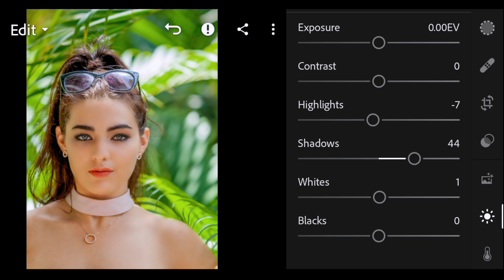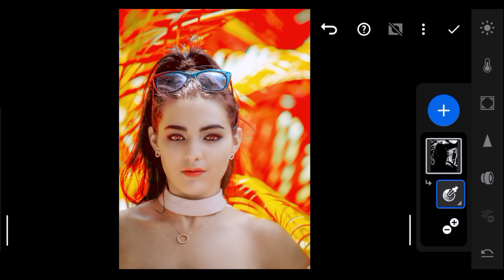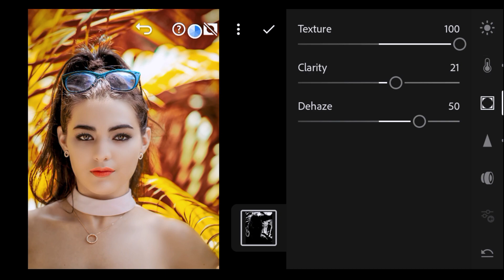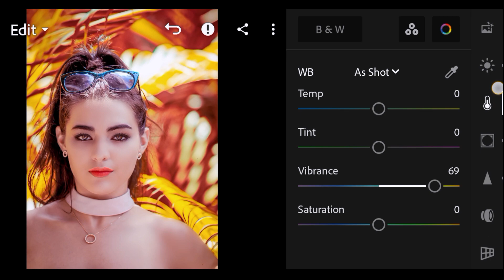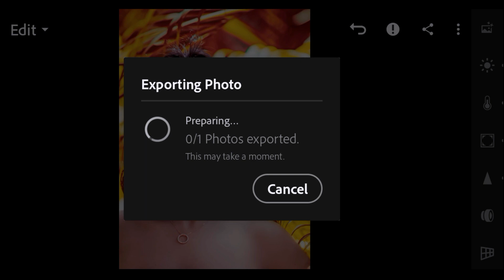Dramatic Mody Tone- Lightroom DNG Presets | dramatic effect tutorial | Dark yellow colour correction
Quiris..
How to lightroom photo editing
How to lightroom preset download
How to lightroom presets add
How to lightroom photo editing in tamil
How to lightroom open
How to lightroom video editing
How to lightroom photo editing in telugu
How to lightroom download
How to lightroom copy paste
Lightroom photo editing
Lightroom editing
Lightroom presets
Lightroom xmp presets
Lightroom xmp presets download
Lightroom xmp preset kaise use kare
Lightroom dng
Lightroom dng presets download no
password
Lightroom dng presets import
Lightroom dng download
Lightroom dng presets download tamil
Lightroom dng preset kaise download
karen
Lightroom moody tone editing
Lightroom moody tone
Moody tones lightroom presets free
Moody green tone lightroom preset
Brown moody tone lightroom
Moody black tone lightroom
Lightroom photo editing moody tone
Dark moody tone lightroom
Moody green tone lightroom
Moody blue tone lightroom
Lightroom dramatic editing
Lightroom dramatic presets
Lightroom dramatic black and white
Lightroom dramatic sky
Lightroom mobile dark dramatic
Moody dramatic lightroom presets
Lightroom presets dramatic sky
lightroom dramatic iphone
Lightroom drama
Dark dramatic lightroom
Lightroom Mody Brown
Lightroom moody brown editing
Lightroom moody brown preset
editing
Lightroom moody brown
Moody brown lightroom presets
download
Lightroom photo editing moody brown
Moody brown preset dng lightroom
Moody dark brown lightroom presets
Moody brown aqua lightroom presets
lightroom_moody_brown _effect_photo
editing
Lightroom moody brown
download
Lightroom mobile presets
Lightroom mobile
लाइट्रूम फोटो एडिटिंग
mobile se photo edit kaise karen
camera filter photo editing mobile
मोबाइल से फोटो एडिटिंग करना सीखे
ऑरेंज कि सेक्स पोर्न फोटो एचडी
मास्किंग टूल का इस्तेमाल कैसे करें
high quality lightroom photo editing
फोटो एडिटिंग के लिए बेस्ट ऐप
Modi dark black one photo kaise edit Karen
ड्रैमेटिक लुक कैसे एडिट करें
Snapseed photo editing
picsart and lightroom eating photo
जिम रेटिंग लाइट्रूम फोटो एडिटिंग ट्यूटोरियल वीडियो
editing tutorial video mobile
मोबाइल से फोटो एडिट करें
फोटो एडिटिंग करके हर महीने ₹15०० कमाए
Saroj Kumar ki photo editing video
लाइट्रूम कलर ग्रेडिंग कैसे करें
लाइट्रूम फोटो एडिटिंग
कलर ग्रेडिंग एंड रिटचिंग
लाइट्रूम वायरल फोटो एडिट वीडियोस

*YouTube:- / @SarojCraft31 @NiceFix31

.OR____

Link:- /  @DavidEditor   @NewWorldOps

Saroj kumar 👈